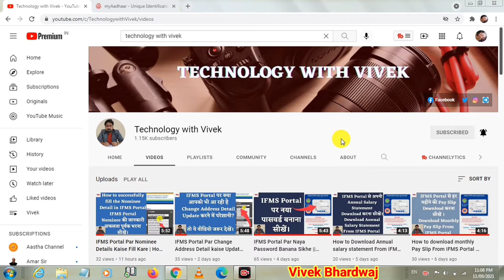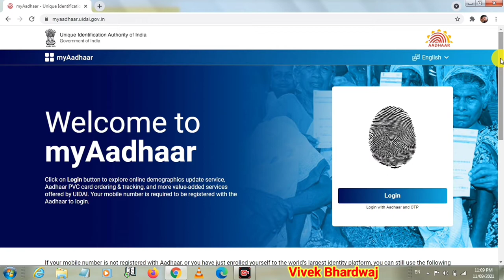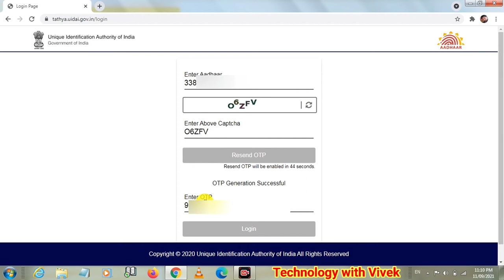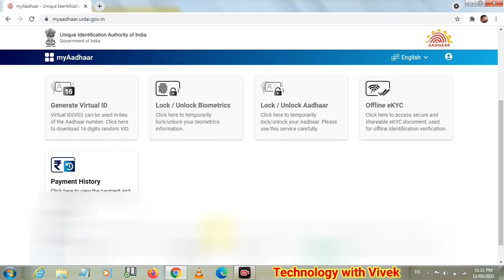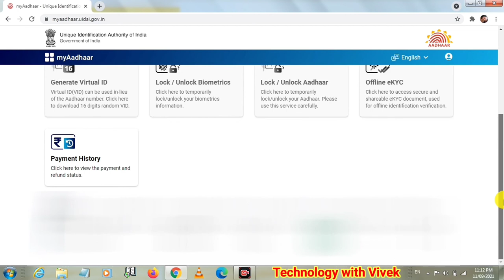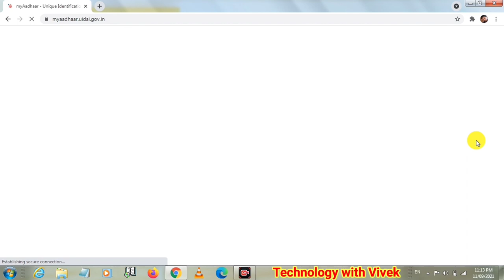How to Update Your Aadhaar Online in 2021 || Aadhaar New Portal Launched || Aadhaar India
Namaskar doston aaj ke iss video mein hum aapke liye lekar aaye hai IFMS portal se related video jiski madad se aap apne aadhaar card ko kaise asani se update kar sakte hai is new portal ke madhyam se aap kar payenge.

Title Tags:
How to Update Your Aadhaar Online in 2021,
Aadhaar New Portal Launched,
Aadhaar India,
aadhar card,
uidai aadhar new website,
uidai new portal 2021,
aadhaar card update kaise kare,
aadhaar card correction kaise kare,
aadhaar card updation,
aadhaar card update hua ki nahi kaise pata kare,
aadhar card update kaise check kare,
Technology with vivek,
Vivek Bhardwaj,